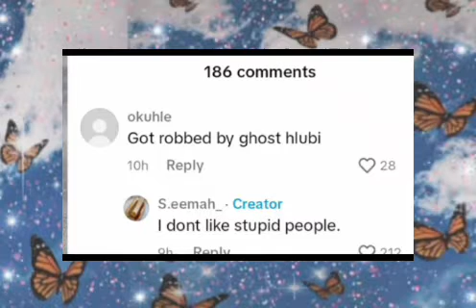Seemah Regrets Dating Ghost Hlubi💔| He Ruined My Life😦😦😦!